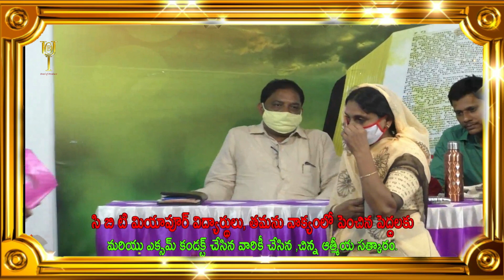CBTMIYAPURవిద్యార్థులుతమనువాక్యంలోపెంచినపెద్దలకుమరియుఎక్సమ్ కండక్ట్ చేసినవారికీ చేసినఆత్మీయసత్కారo.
సి బి టి మియాపూర్ విద్యార్థులు, తమను వాక్యంలో పెంచిన పెద్దలకు మరియు ఎక్సమ్ కండక్ట్ చేసిన వారికీ చేసిన ,చిన్న ఆత్మీయ సత్కారo.